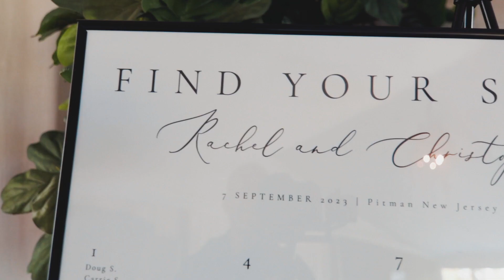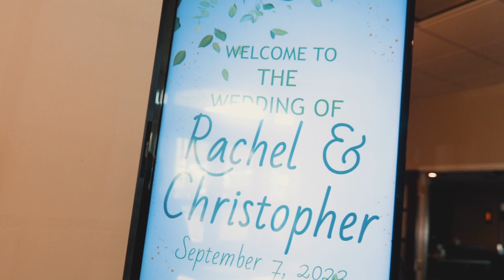The Girouard's Wedding Day // Bogey's Bar and Grille // Sewell, NJ